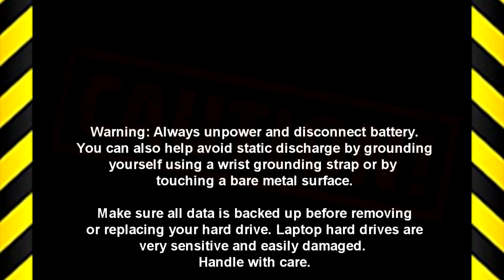Dell Latitude 5500 (P80F001) Web Camera How-To Video Tutorial